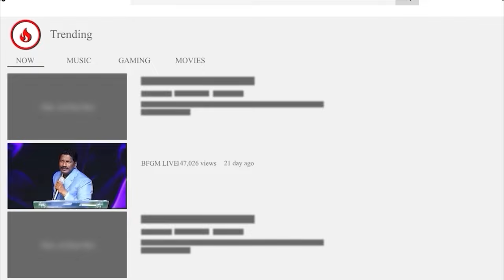Today's promise 03.08.2024 | BFGM LIVE